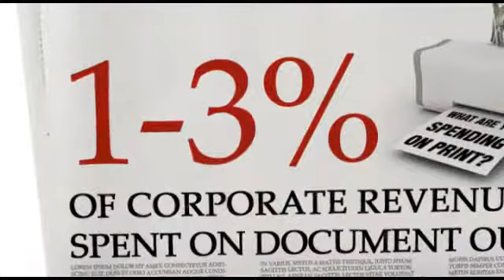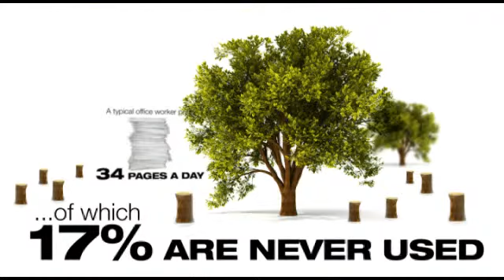OE Canada - Did You Know